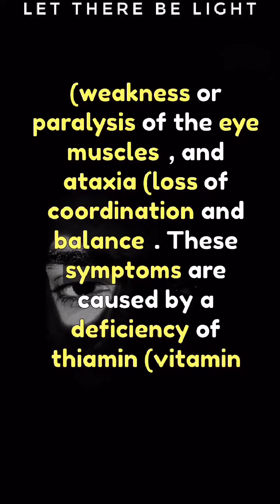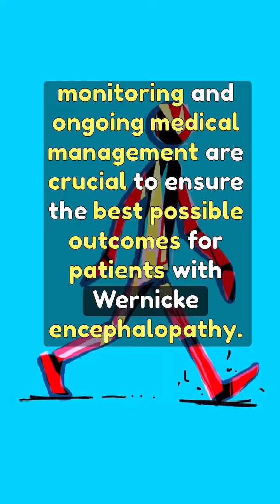Understanding Wernicke Encephalopathy: Symptoms, Diagnosis, Treatment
Wernicke encephalopathy  :  Understanding Wernicke Encephalopathy: Symptoms, Diagnosis, and Treatment

Welcome back to our medical education series. Today, we will be discussing the Wernicke encephalopathy.

It is a neurological disorder that is marked by a sudden onset of symptoms such as confusion, nystagmus (involuntary eye movements), partial ophthalmoplegia (weakness or paralysis of the eye muscles), and ataxia (loss of coordination and balance). These symptoms are caused by a deficiency of thiamin (vitamin B1). Diagnosis of Wernicke encephalopathy is primarily based on clinical evaluation, taking into account the patient's symptoms and medical history.

If left untreated, Wernicke encephalopathy can progress to a more severe condition known as Korsakoff psychosis. However, with timely intervention and appropriate treatment, the disorder can be managed effectively. The mainstay of treatment for Wernicke encephalopathy involves the administration of thiamin supplements to correct the deficiency. Additionally, supportive measures are implemented to address the specific symptoms and complications associated with the condition.

It is important to note that Wernicke encephalopathy can have different outcomes for individuals. Some may experience complete resolution of symptoms with treatment, while others may have persistent symptoms or a worsening of the condition. Therefore, close monitoring and ongoing medical management are crucial to ensure the best possible outcomes for patients with Wernicke encephalopathy.

- Description: In this medical education video, we explore Wernicke encephalopathy, a neurological disorder caused by thiamin deficiency. Learn about the symptoms, diagnosis, and treatment options to effectively manage this condition.